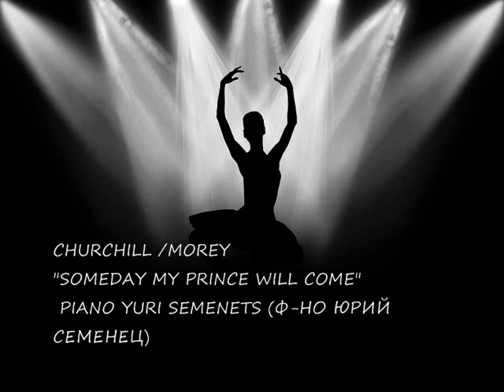Someday my prince will come (piano cover)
My piano interpretation of "Someday my prince will come" by Churchill/Morey.

Моя интерпретация "Someday my prince will come" на фортепьяно в сопровождении баса и ударных.